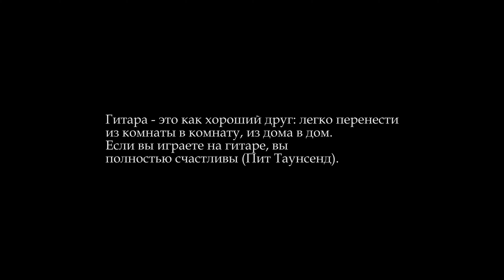GUITAR TUTOR ADVERTISEMENT. DMITRY KUDRYAVTSEV.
Text, narration by Dmitry Kudryavtsev.
Video, live sound recording and production of the advertisement by Nikita Koshelev.

Shoot in Rīga, Latvia in different locations.
Rīga 2019.